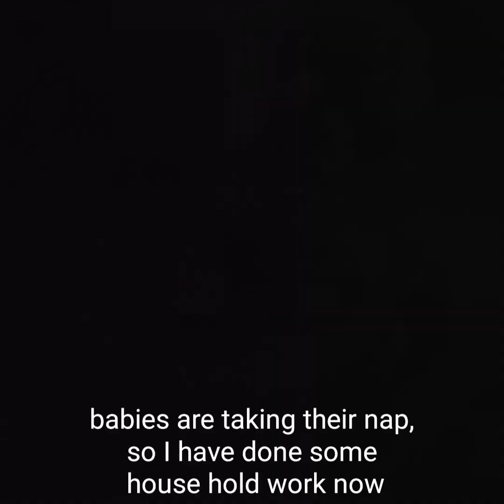Autumn day/ fall vlog/ vlog 1/ Bangladeshi vlogger